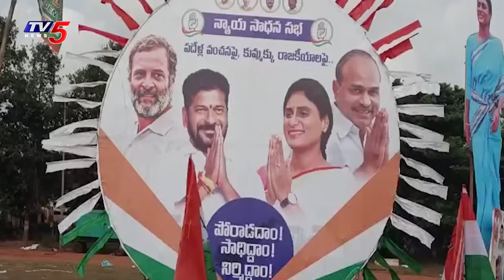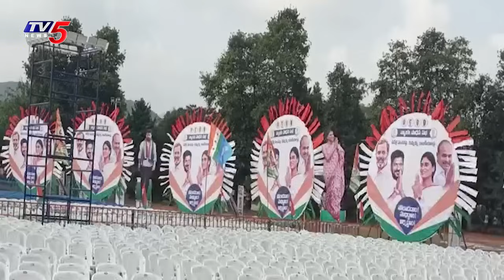Telangana CM Revanth Reddy HUGE CUTOUTS in Visakhapatnam | AP Congress Nyay Sadhana Sabha | TV5 News